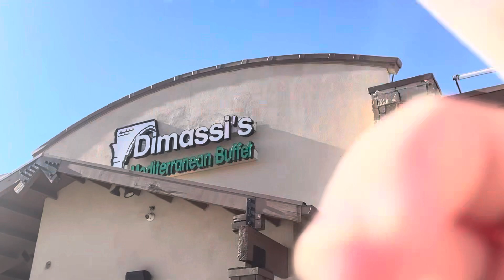Dimassi’s Mediterranean Buffet Food Review!!